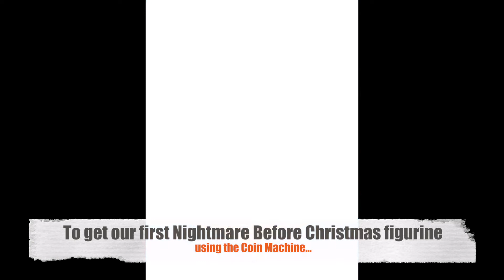Disney Crossy Road Prize Box Opening (Quest for NIghtmare Before Christmas Figurines)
Just in time for Halloween and holiday celebrations, Tim Burton's The Nightmare Before Christmas has arrived in Disney Crossy Road.

We breeze through the Coin Prize Machine to see how many duplicates it would take to get our first 2 new figurines/characters. Then we use the Pixel Machine to get the remaining Nightmare Before Christmas characters / figurines. We also unlocked 2 new secret characters for completing a set.